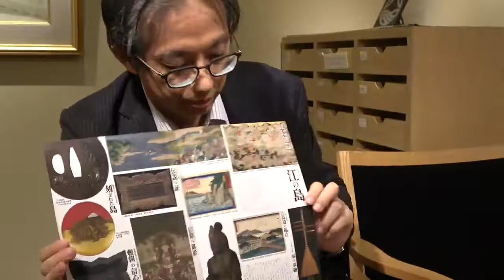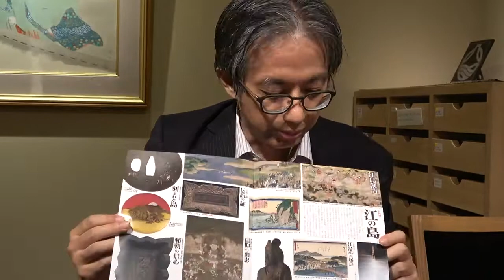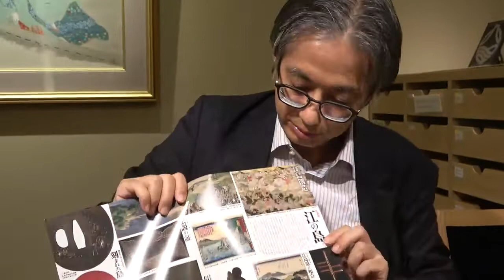江ノ島展を遊行寺さんでやっています。江ノ島の文化的位置について！【絵画骨董買取プロby秋華洞】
江の島展（遊行寺美術館）７月１７日（土）～１０月４日（月）